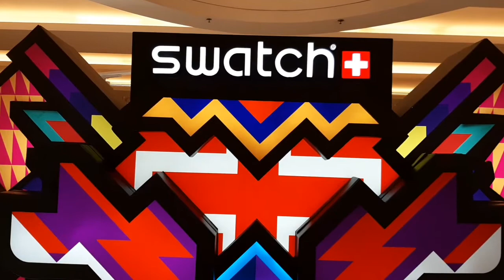มารับ SWATCH L.E.P เรือนแรกของไทย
14 สิงหาคม พ.ศ. 2562
ผมชอบนาฬิกา SWATCH L.E.P. รุ่นนี้มากๆๆครับ
รหัส SUOZ316
ราคาจำหน่าย 3,000บาท ถ้วน ในประเทศไทย
นากากินถ่านครับ ไม่เต็ดแต่เป็น collection  มิวเซียม ภาพเด็๋ดๆที่ LOUVRE ครับ
เสรีภาพ ความเสมอภาค และ ความตรงต่อเวลา LEP
คนที่รักเสรีภาพ รักประชาธิปไตยสากล ต้องหาซื้อให้ได้ครับ!
คนขายชื่อ ต้อม วราลักษณ์ สุคำภา SWATCH POP UP STORE
Siam Paragon M Floor